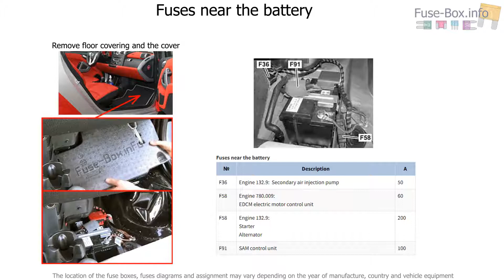Smart Fortwo W451 2008-2015 - Fuse Box Location and Diagrams: Guide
Welcome to our instructional video where we delve into the world of fuse boxes for the Smart FortwoW451 model years 2008 to 2015. If you've ever wondered about the exact positions and functions of the fuses in your Smart Fortwo, this video is designed to provide you with comprehensive insights. Our detailed demonstration will showcase the precise fuse locations and offer clear descriptions of their roles. Whether you're addressing electrical problems or seeking to better understand your car's inner workings, this tutorial has got you covered.